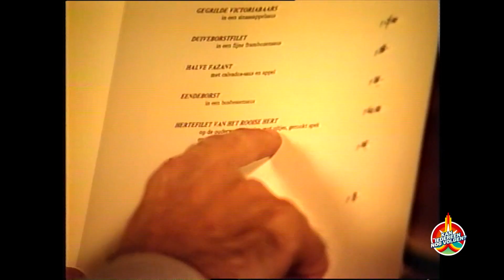Deze prehistorische computer speelt voor wijnkenner!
Vivino een vernieuwende app? Think again! In 1987 kon deze prehistorische computer al de perfecte wijn bij jouw favoriete gerecht aanraden.